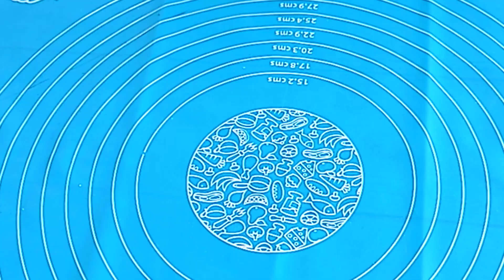KREASI KEKINIAN OLAHAN TEPUNG KETAN DAN PISANG YANG MENGGUGAH SELERA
Bahan untuk membuat kue dari olahan ketan dan pisang :
195 gr pisang matang (4 buah pisang)
15 gr gula halus
130 gr tepung ketan
Wijen secukupnya
Mesis coklat secukupnya

Cara membuat kue dari tepung ketan dan pisang :
1. Haluskan pisang lalu campur dengan gula halus dan tepung ketan. Uleni hingga semua bahan menyatu.
2. Bentuk adonan bulat panjang lalu bagi adonan menjadi beberapa bagian lalu bulatkan masing-masing adonan.
3. Ambil adonan pisang ketan lalu pipihkan. Beri isian mesis lalu rapatkan dan bulatkan.
4. Gulingkan adonan pada wijen yang telah diberi air lalu pipihkan adonan hingga tipis. Lakukan hingga selesai.
5. Panaskan sedikit minyak pada pan lalu panggang adonan pisang ketan hingga berwarna kecoklatan di kedua sisinya kemudian angkat dan sajikan.